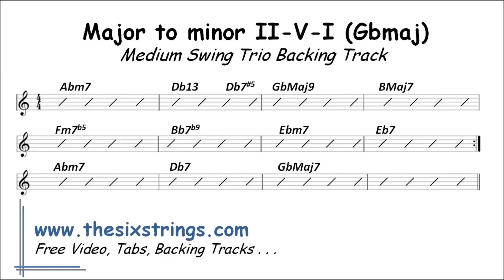Major to minor II-V-I Backing Track (GbMaj) 303 Medium Swing Trio